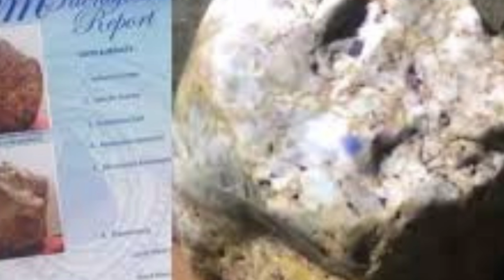“Queen of Asia “ worlds largest single natural corundum found in Sri Lanka 🇱🇰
The World's largest single natural specimen of corundum as a single crystal (Blue sapphire) has been found in Sri Lanka, officials said.

According to the National Gem and Jewellery Authority, the specimen, which weighs 310 kg dimension (66.04cm , 60.96cm, 48.26cm) has been named as the “Queen of Asia”.

This specimen was brought to the National Gem and Jewellery Authority Gemmology Laboratory, Ratnapura, where the gemmologists took five samples representing the whole rock specimen and carried out several gemmological tests.

Accordingly, the tests showed that all five samples were natural.

This specimen is a rare specimen and not recorded in the gemmological literature.